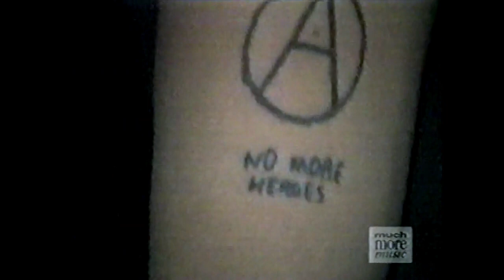Anti-Pasti - New Music, Toronto TV Dec 15 1981 * Let Them Free * Six Guns * Last Call * Klub Domino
Anti-Pasti - New Music, Toronto TV December 15 1981